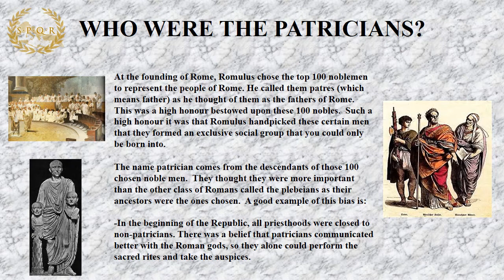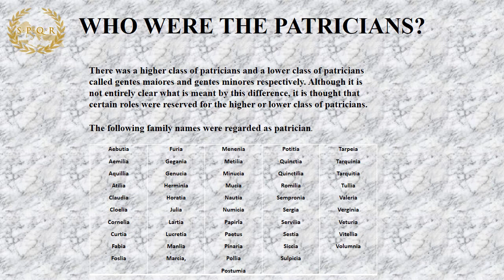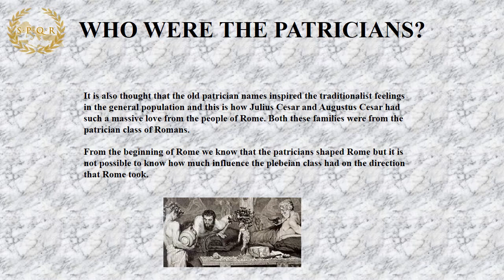patricians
patricians - who were they?